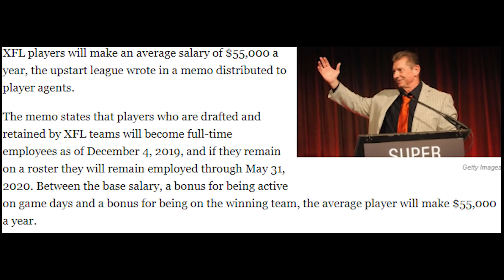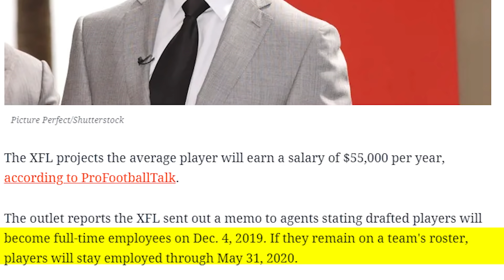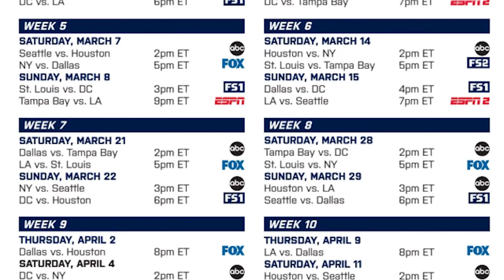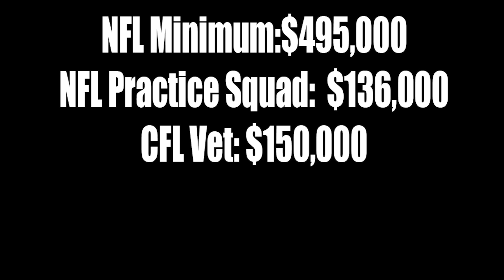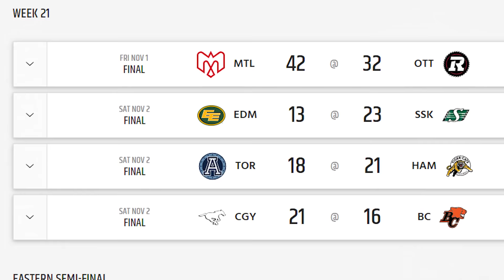XFL Players ALREADY Took a Pay Cut!!! (How Much Money Will XFL Players Make?)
XFL standard contract explained and compared.